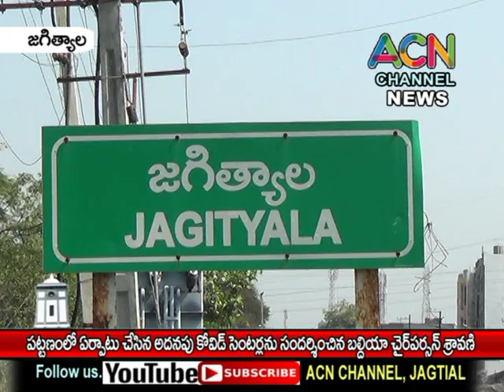జగిత్యాల పట్టణంలో అదనంగా ఏర్పాటు చేసిన కోవిడ్ క్యాంపులను పరిశీలించిన బల్దియా చైర్ పర్సన్ శ్రావణి